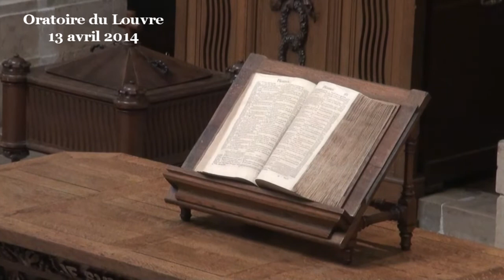Entrer en terre promise ( Josué 3-4 )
Début de la prédication à 12:15

Chers frères et sœurs, le premier point que je relève est qu'entrer en Terre promise, c'est passer par un chemin que nous n'avons encore jamais emprunté. S'il est demandé au peuple Hébreu de suivre l'arche, c'est parce qu'il n'est encore jamais passé par le chemin qui conduit à la Terre promise.

Entrer en terre promise, c'est l'histoire d'une nouveauté dans notre histoire. Mieux que cela, c'est l'histoire de l'inconnu. Entrer en terre promise, c'est partir à la découverte d'une terre inconnue, que nous n'avons encore jamais foulée. Dit autrement, accéder à la vie véritable, ce n'est pas se réfugier dans des habitudes ; ce n'est pas retourner dans le sein maternel, c'est, tout au contraire, naître, venir au monde.

Il y a une forte ambiance de naissance dans ce récit d'entrée en terre promise. Ne serait-ce que le fait de « traverser le fleuve » est une expression qui peut signifier le fait d'accoucher ; c'est une expression parfois encore utilisée en Asie du Sud-Est. Mais, plus intéressants, sont les liens qui unissent ce texte (4/22) avec, d'une part, le récit de la création en Gn 1/9, 10 et le récit du déluge en Gn 8/7, 14. A chaque fois le terme yabash, « sécher » est employé pour faire apparaître la terre sèche. Et nous pouvons noter également le parallèle entre Gn 1/6 et Jos 3/17 ; 4/9-10 qui évoque le fait de se tenir au milieu des eaux. Avec Josué, nous sommes dans une ambiance de commencement, de nouveauté, de mise au monde. Et cela suppose un cheminement inédit, par un chemin encore jamais parcouru.